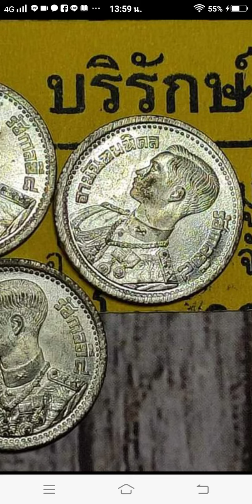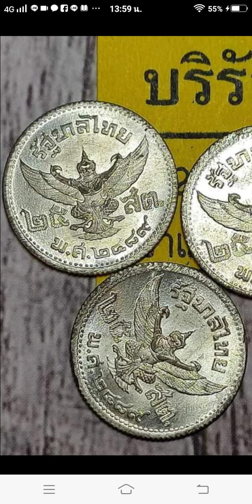เหรียญ 25 ส.ต. ดีบุก ร.8